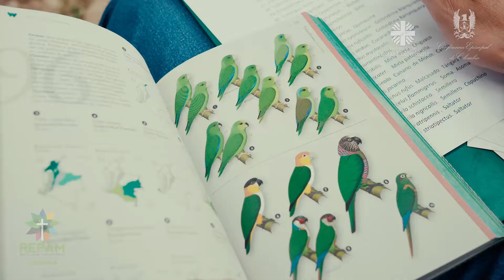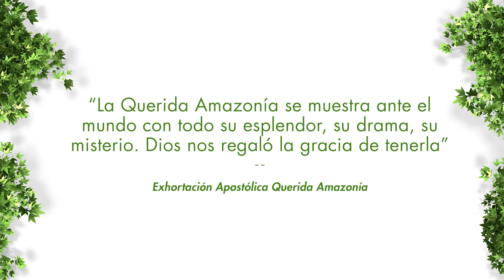2 4 Experiencias de fracking